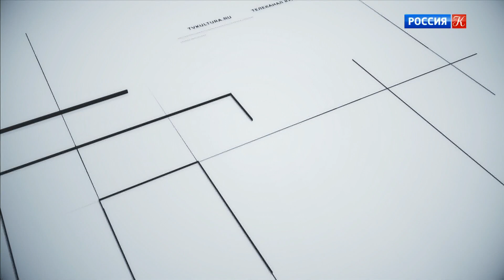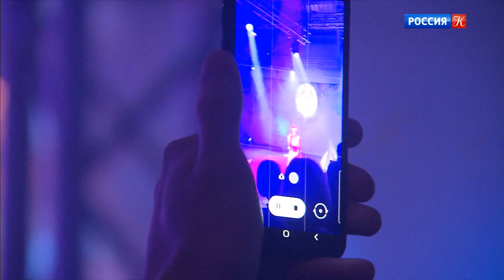Новости культуры. Эфир от 25.08.2021 (10:00)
Пожар бушует в Мордовском государственном природном заповеднике. В Академии хореографии Севастополя проводят дополнительный набор на бюджетные места подготовительного отделения. Участники Национального чемпионата творческих компетенций "ArtMasters" подошли к заключительному этапу. Завтра в российский прокат выходит фильм "Легенда о Зелёном рыцаре". "Многообразие красок Кавказа" – в Петербурге.